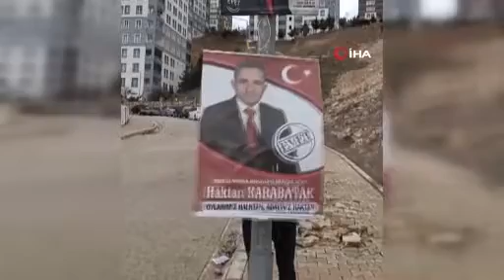Muhtar adayının 'centilmen' hareketi takdir topluyor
Elazığ’da Abdullahpaşa Mahallesi muhtar adaylığını açıklayan Emrah Gündoğdu, yaptığı hareketlerle takdir topluyor. Kendi afişlerini astığı sırada rakiplerinin yere düşen afişlerini de kaldırıp bantlayan Gündoğdu, vatandaşların takdirini topladı.